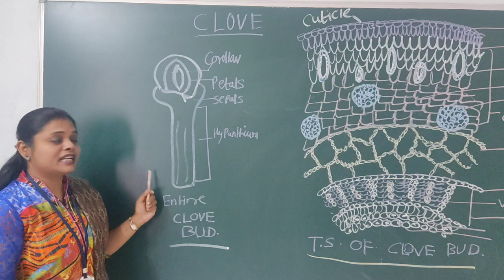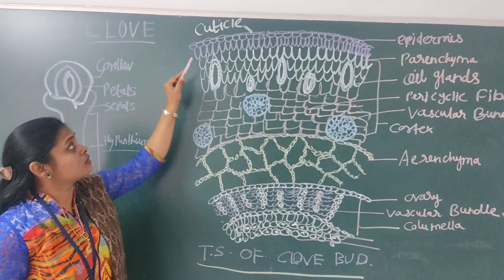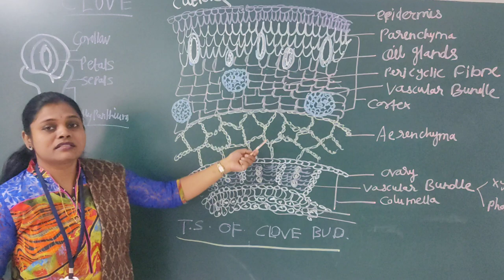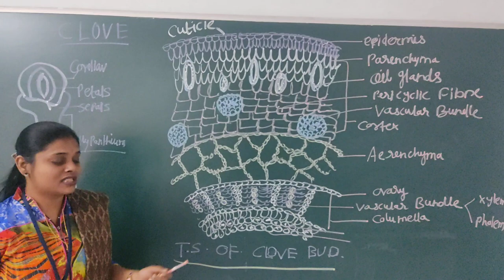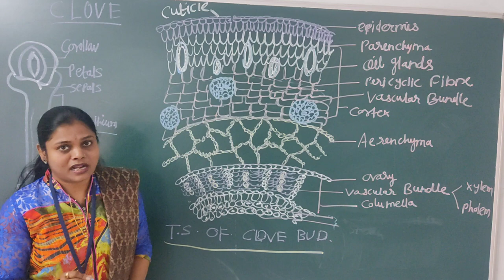Transverse section of clove bud